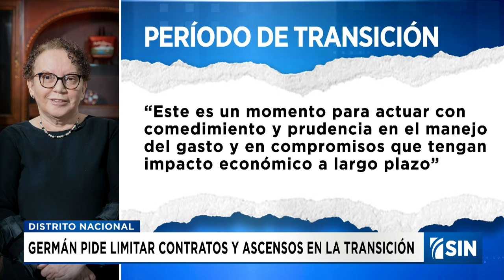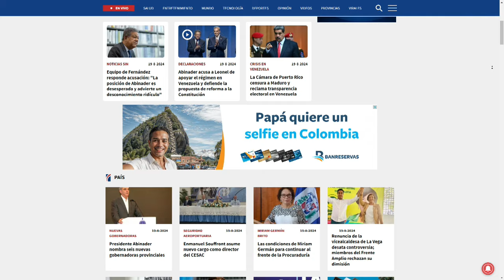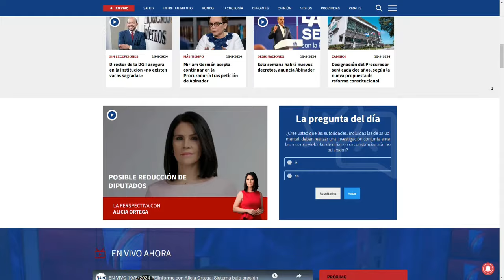EmisiónEstelarSIN: Proyecto, contratos y propuesta